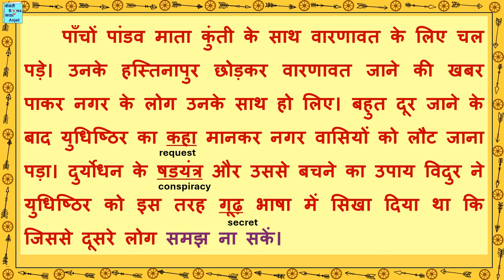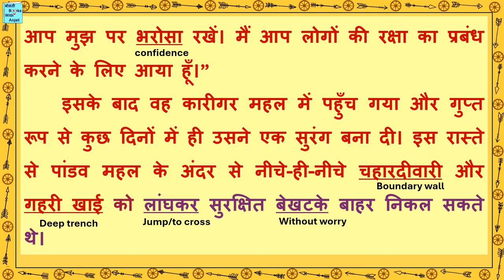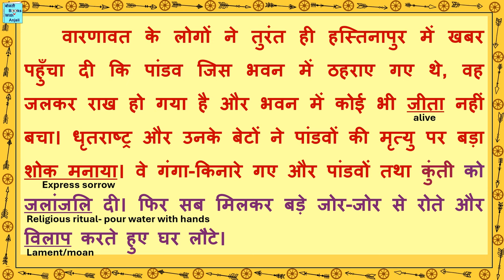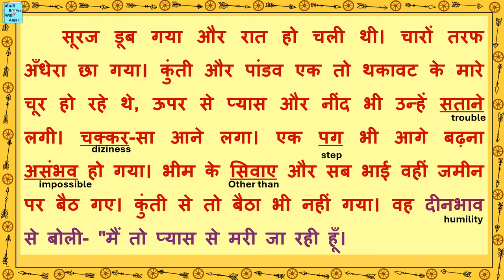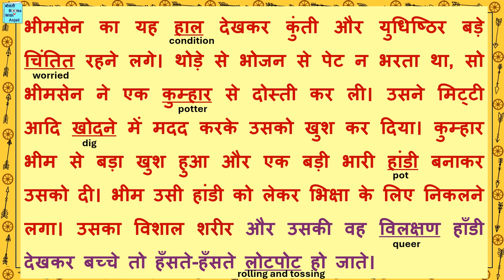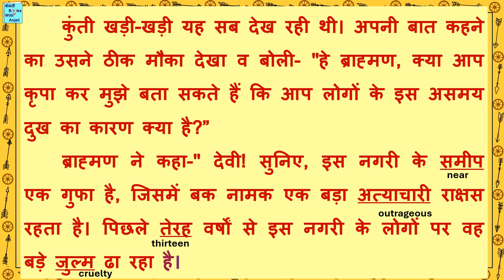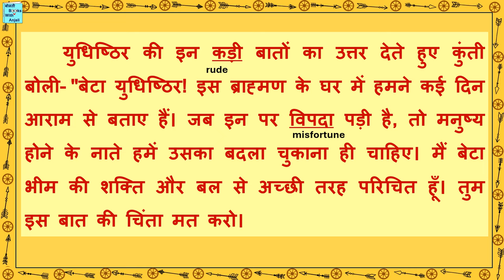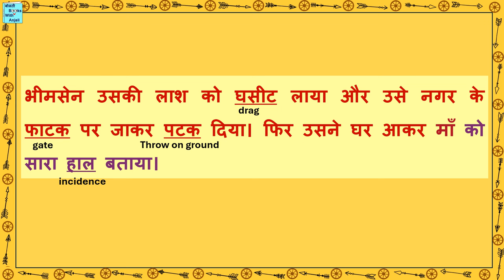बाल महाभारत कथा 11 पांडवों की रक्षा Bal Mahabharat katha 11 Pandavo Ki Raksha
Link for question and answer part 11 Pandavo Ki Raksha. Prashan uttar bhag 11 Pandavo Ki Raksha प्रश्न-उत्तर 11 पांडवों की रक्षा

बाल महाभारत कथा भाग 11 पांडवों की रक्षा. Bal Mahabharat katha part 11 Pandavo Ki Raksha. Hindi Reading. Let's Read Mahabharat in Hindi.

Bal Mahabharat Katha is the Hindi supplementary book of subject Hindi for class 7, CBSE, published by NCERT. The purpose of the book is to read and learn Hindi. In this video, we will read chapter/part 11 Pandavo Ki Raksha of Bal Mahabharat Katha. The meanings of difficult and new words are given in English. The questions and answers based on this chapter are given in a separate video. The link for that video is given above.
बाल महाभारत कथा एन.सी.ई.आर.टी. द्वारा प्रकाशित कक्षा 7, सी.बी.एस.ई. के लिए हिंदी विषय हिंदी की पूरक पुस्तक है। पुस्तक का उद्देश्य हिंदी पढ़ना और सीखना है। इस वीडियो में हम बाल महाभारत कथा के अध्याय / भाग 11 पांडवों की रक्षा पढ़ेंगे। कठिन और नए शब्दों का अर्थ अंग्रेजी में दिया गया है। इस अध्याय पर आधारित प्रश्न और उत्तर अलग वीडियो में दिए गए हैं। उस वीडियो का लिंक विवरण में दिया गया है।
Mahabharat Katha
Bal Mahabharat
Mahabharat kathaen
prashn uttar
बाल महाभारत
Mahabharat bhag 11 Pandavo Ki Raksha.
Mahabharat part 11 Pandavo Ki Raksha.